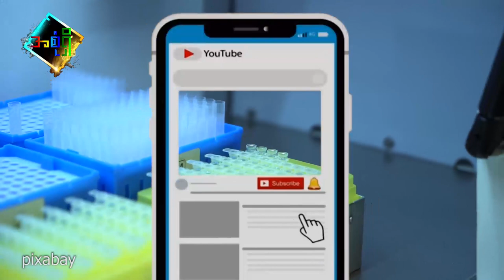ကိုဗစ် မျိုးစိတ်သစ် ၂ ခု ပေါင်းစပ်နေပြီ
ပြောင်းလဲနေတဲ့ ကိုဗစ်ပိုးအကြောင်းသိဖို့ နားထောင်သင့်တဲ့ ဆောင်းပါးတစ်ခုပါ။